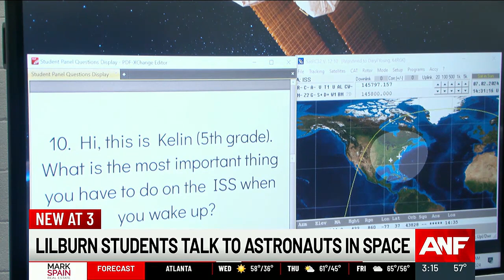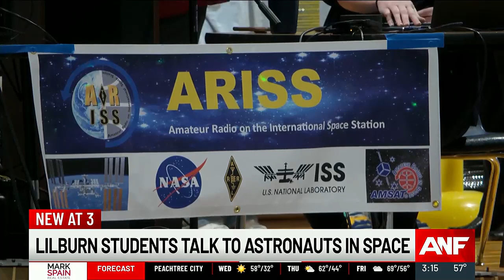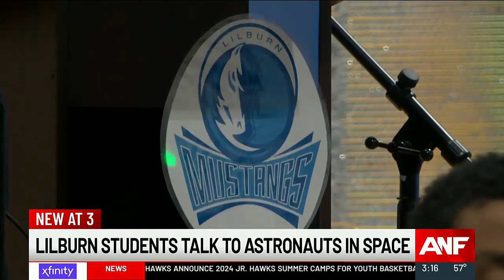Lilburn Elementary School students speak with Astronauts on the International Space Station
The students were able to speak with astronaut Jasmin Moghbeli on the International Space Station (ISS). Monghbeli is a part of SpaceX Crew 7.